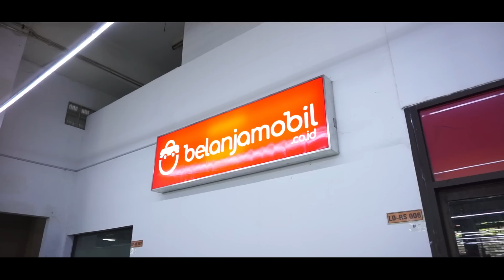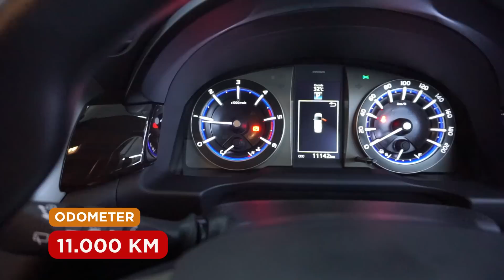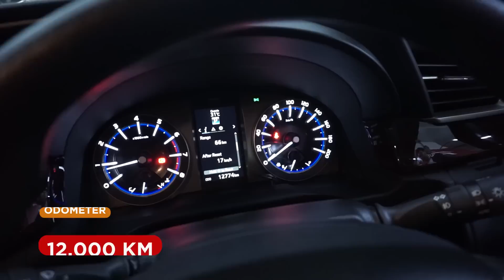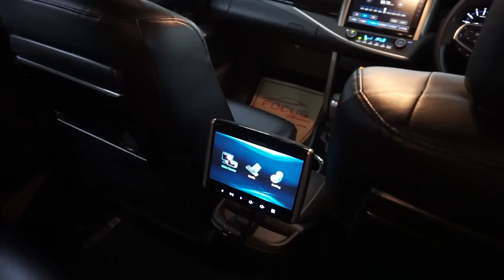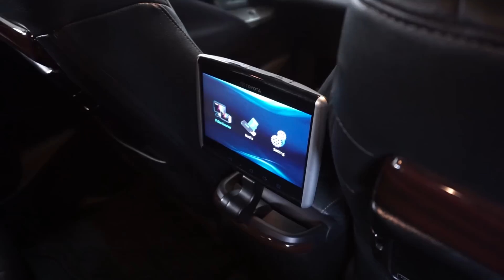INNOVA REBORN BEKAS BUAT PERSIAPAN LIBUR LEBARAN! Semua Tipe Lengkap, Murah & Istimewa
Kijang Innova memang menjadi salah satu favorit mobil MPV untuk keluarga Indonesia. Memiliki kelebihan dalam hal kenyamanan, kemewahan dan ketangguhan membuat mobil ini laku keras walaupun sudah dalam kondisi bekas. Kini harga baru Kijang Innova sudah menyentuh angka yang cukup mahal, sehingga untuk kalian yang sedang mencari Toyota Kijang Innova dalam versi bekas, simak terus video ini sampai habis!

Contact Our Marketing :
Evhan